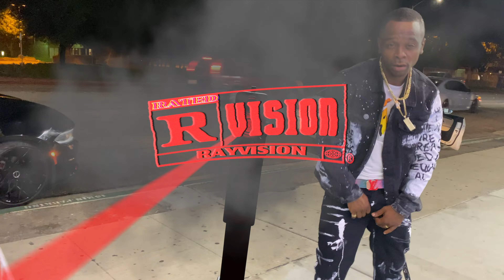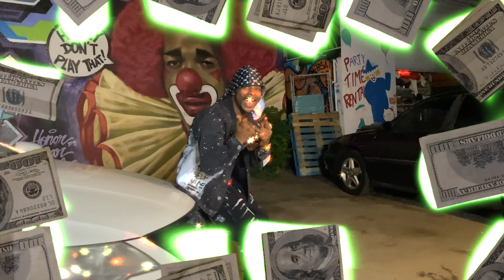D3 The RocStar "No Curfew” (Official Video)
New video off my E.P DesignerBoy3 Filmed and edited by @_RayVisionStudios Follow my I.G @D3ThaRocStar @GodsFavoriteEnt 2LettaS D/L Blu3Heff 👉🏾